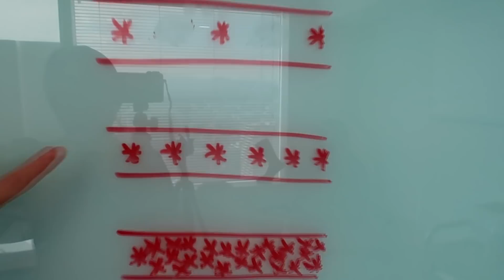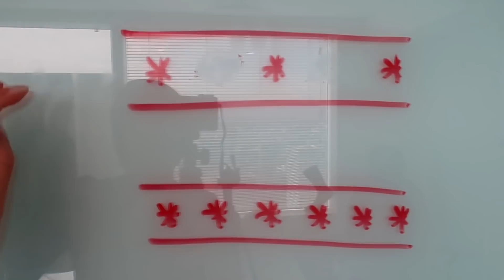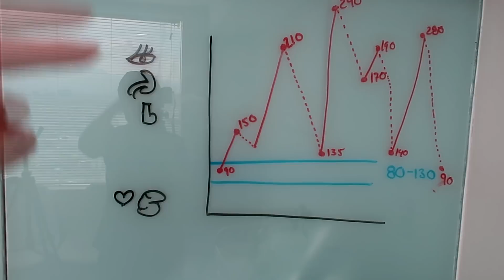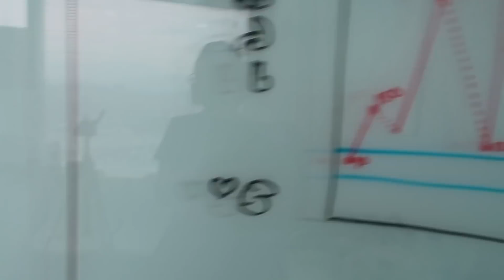🩸AZÚCAR BAJA EN LA SANGRE💊. / ▶Dra. Melissa Tejeida